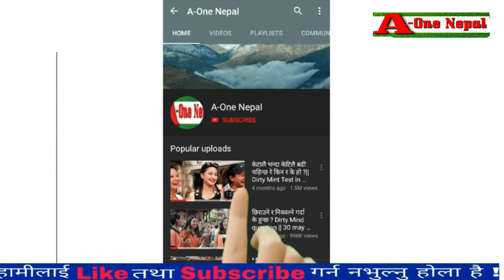चल्यो बतासको अपार सफलता पछी शरद एल जी र करिशमा ढकालको अभिनयमा सुटिङ रोपोर्ट/Suting report/A-One Nepa